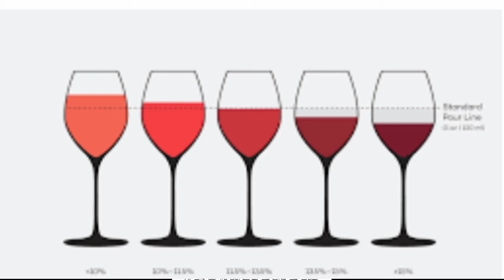Thousands of liters of liquor seized by foreigners Saudia-Police quick action Dani _info_tv_news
Dani info _news
Expatriates arrested in Riyadh
Alcohol making by Indian
Arrested by saudia Arabia police